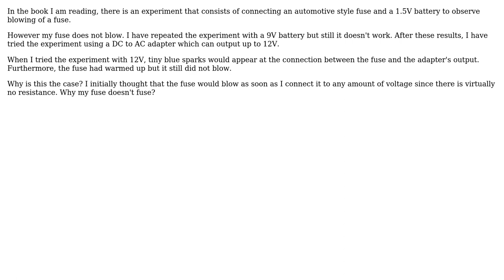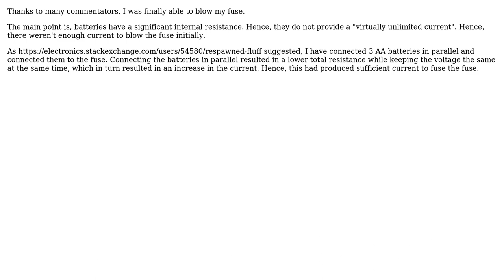Electronics: Why can't I blow a fuse?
With thanks & praise to God, and with thanks to the many people who have made this project possible! You are responsible for your own actions.